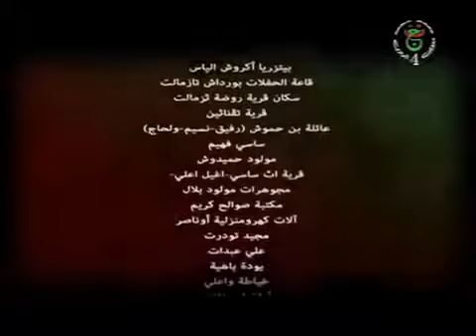Azriv n chwal du 31 07 2014